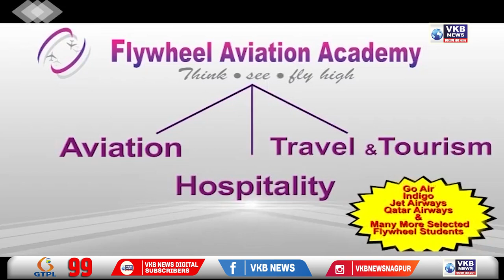महिन्याच्या पहिल्याच दिवशी स्वस्त झाला एलपीजी सिलेंडर